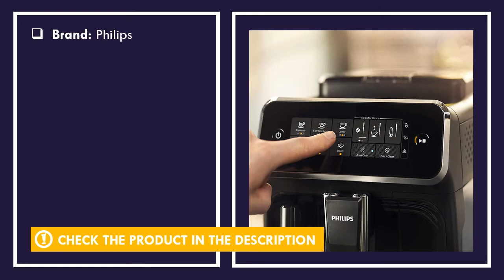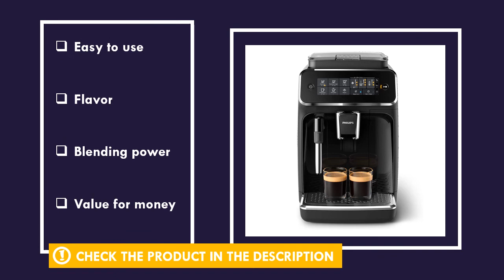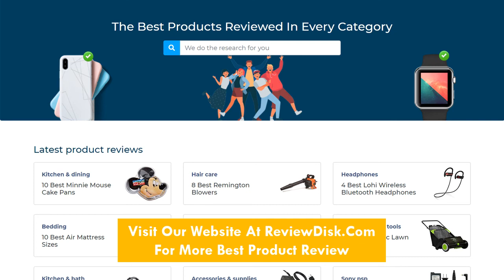Philips 3200 Series Automatic Espresso Machine With Milk Frother Review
In this video we'll review Philips 3200 Series Automatic Espresso Machine. And we'll explain why Philips 3200 is the best options in the market right now.

  (product price, deals, discounts, shipping, etc):

► Contents
0:00 Intro
0:30 Product Specifications
1:00 Product Review
1:18 Product Rating

Adjust aroma strength and quantity
12-Step grinder adjustment
Aroma seal keep your beans fresh for Longer
Up to 5, 000 cups without descaling thanks to a Qu a clean
Removable brew group for easy cleaning